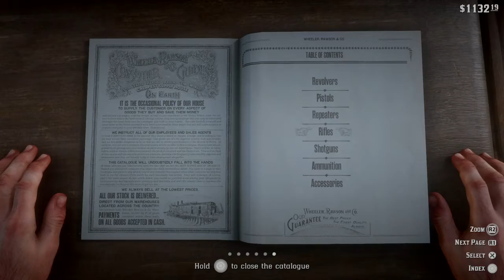Red Dead Redemption 2 Gameplay Campaign Part 26 (Shoot Out !)